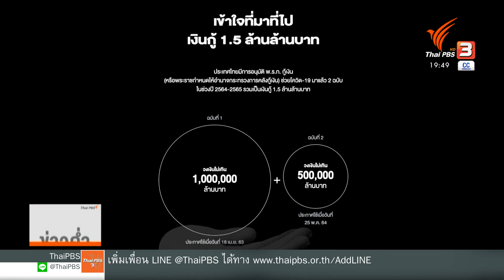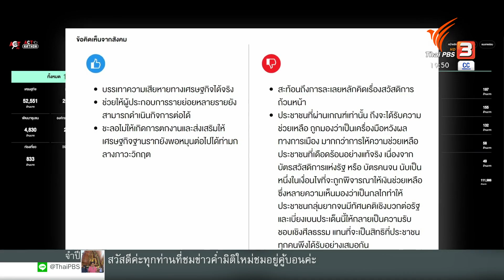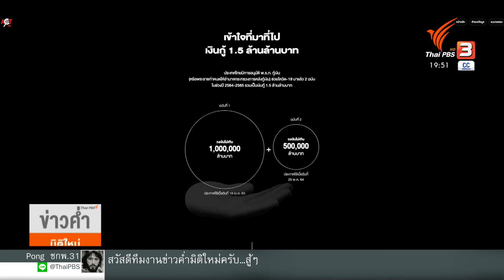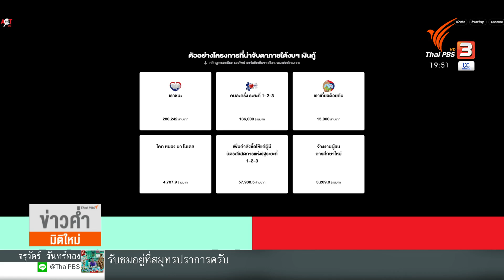ซักฟอก ไม่รอสภาฯ | พลิกปมข่าว | ข่าวค่ำมิติใหม่ | 20 ก.ค. 65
นอกจากการอภิปรายไม่ไว้วางใจคู่ขนานนอกสภาฯ ยังมีกลไก และเครื่องมืออื่น ๆ ที่ประชาชนสามารถร่วมตรวจสอบการทำงานคู่ขนานกันไปกับฝ่ายนิติบัญญัติ ซึ่งจะมีประสิทธิภาพมากยิ่งขึ้น เมื่อข้อมูลเหล่านั้น ได้รับความร่วมมือจากหน่วยงานที่เกี่ยวข้อง และใช้ได้จริง ติดตามกับคุณธีร์วัฒน์ ชูรัตน์ ในพลิกปมข่าว

ติดตามชม "พลิกปมข่าว" ทุกวันจันทร์ - ศุกร์ ในรายการ "ข่าวค่ำมิติใหม่" ทางไทยพีบีเอส หรือรับชมย้อนหลังได้ทาง